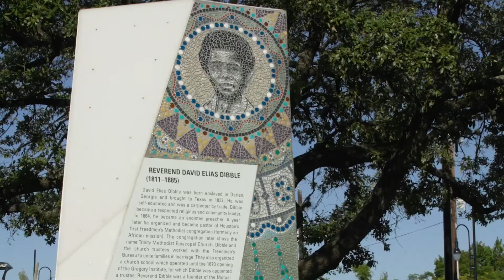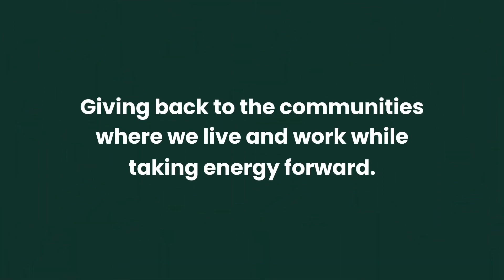The Baker Hughes Foundation Contributes $50,000 to Houston’s Emancipation Park Conservancy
The Baker Hughes Foundation has announced a $50,000 grant to support Emancipation Park Conservancy. The funds will support educational programs, park maintenance, and safety equipment for the park. The grant is part of a broader commitment by Baker Hughes to participate in community programs, volunteerism and engagement with the organization.